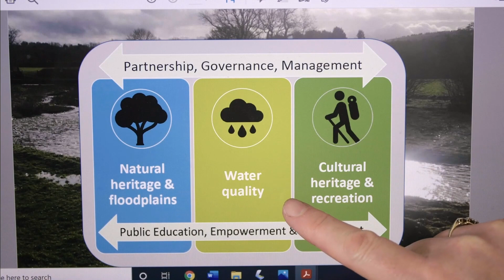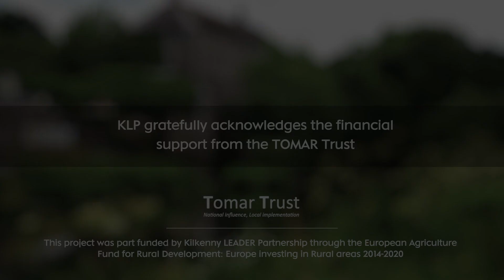Nore Vision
The River Nore provides a great space for outdoors activities and in this programme we feature some of the people who swim, fish, walk and boat on the river.  Nore River Catchment Trust. Working towards a vibrant river for all; Environment & Heritage, Land Use & Enterprise and Recreation & Amenity.